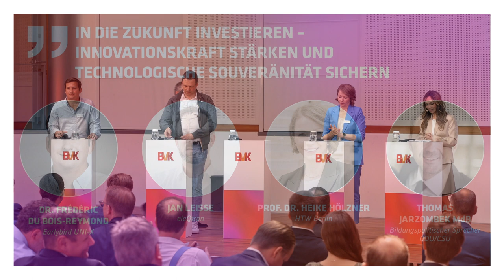Moderatorin Podiumsdiskussion beim 24. Eigenkapitaltag in Berlin (Wirtschaftsmoderatorin Ilka G.)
Hier sehen Sie eine Podiumsdiskussion mit Moderator Ilka Groenewold aus Berlin, die über Quantencomputing mit Expert*innen beim 24. Deutschen Eigenkapitaltag spricht.
Die Hamburger Moderatorin Ilka Groenewold können Sie mehrsprachig für Ihre Gala oder Ihr Event buchen. Ilka hat sich spezialisiert auf Automatisierung, Digitalisierung, IT, Technik, Industrie 4.0, Sport, Triathlon, Finanzen, Immobilien, Wirtschaft und Automobil.

-- Über Ilka Groenewold

Ilka Groenewold ist weltweit als Moderatorin für Messen, Events und Kongresse im Einsatz! Auch als Gala- und TV-Moderatorin können Sie die charmante Hamburger Moderatorin buchen. Mittlerweile schaut Ilka auf über 3.000 Eventmoderationen seit 2001 zurück.

-- Weitere Videoimpressionen zur Moderatorin Ilka Groenewold

Sie möchten mehr zur Ilka erfahren?

-- Sag hallo auf Social Media

-- Tags